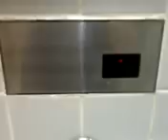TOTO U307C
川口市役所第2庁舎1階のTOTO製U307C型小便器トイレです。
どうやらこの製品番号は廃番になったみたいです。